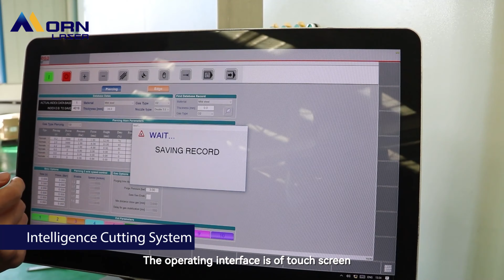Morn Full Enclosed Fiber Laser Cutting Machine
* Fully enclosed design, safe and clean working environment;
* Automatic lifting device with one key, high efficiency and safety;
* Pull-out working table, easy to loading and unloading;
* Intelligence cutting system with touch control;
* Packed in a 20GP container, reduce freight cost.